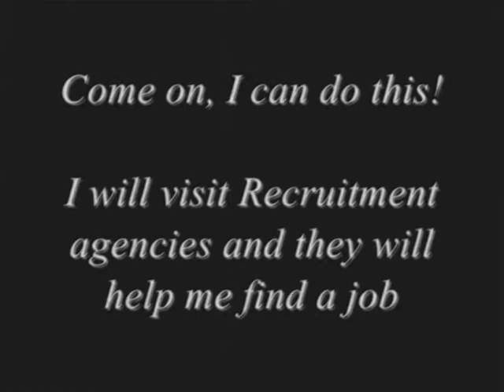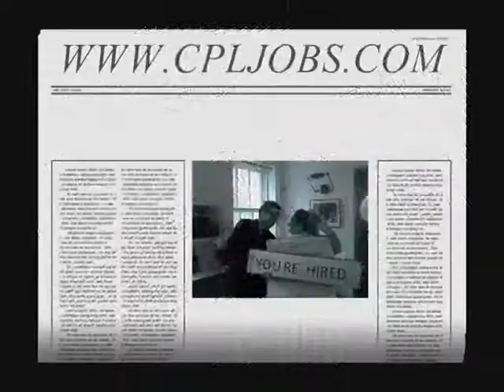The CV's Fairytale-